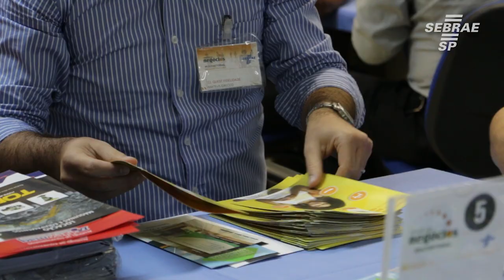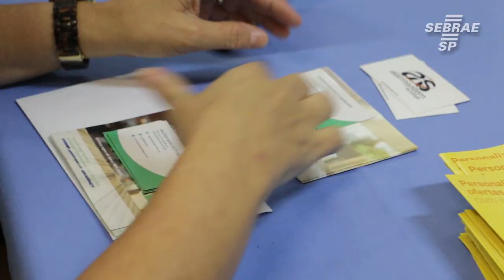Sebrae-SP realiza em Araraquara Seminário Marketing de Serviços.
A ação faz parte do encontro de negócios realizado pelo Sebrae-SP, que visa promover parcerias entre empreendedores.